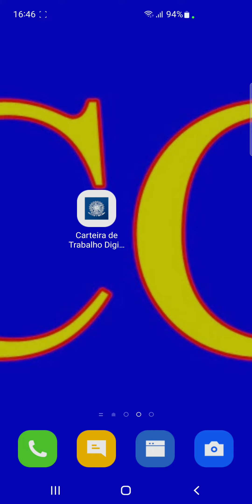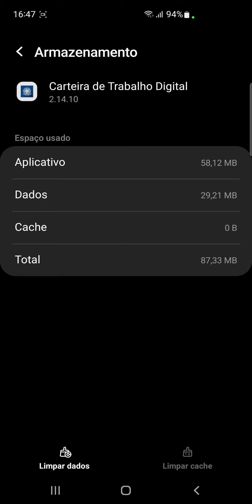Como limpar o cache do aplicativo Carteira de Trabalho Digital no celular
Aprenda neste vídeo como apagar o cache do app Carteira de Trabalho Digital no smartphone.